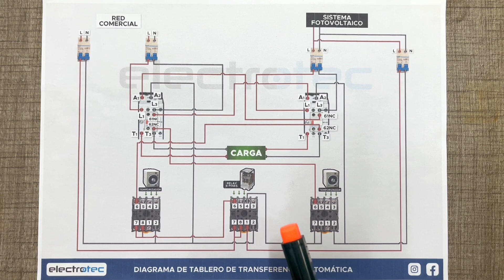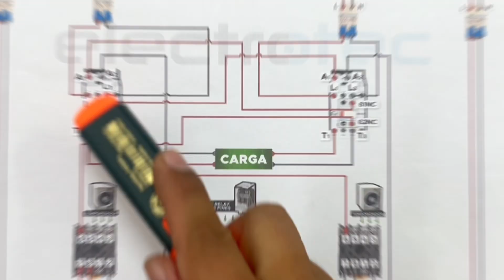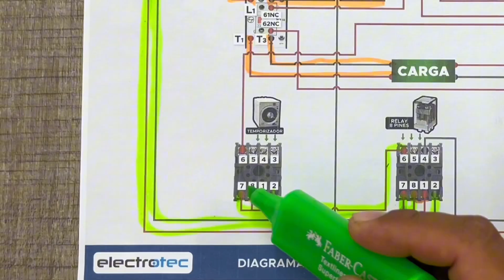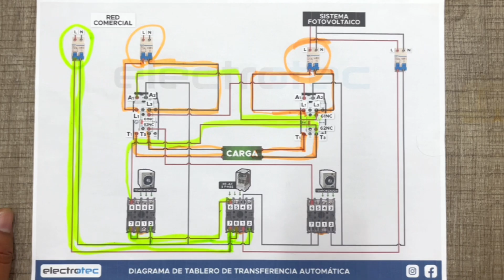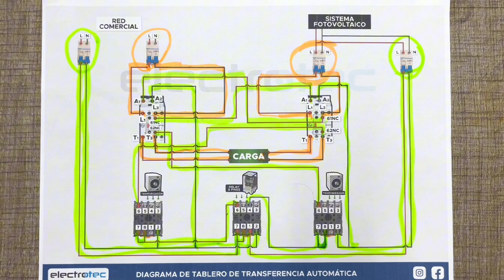Tablero de transferencia automática (incluye esquema)